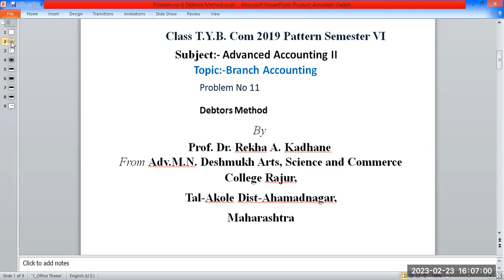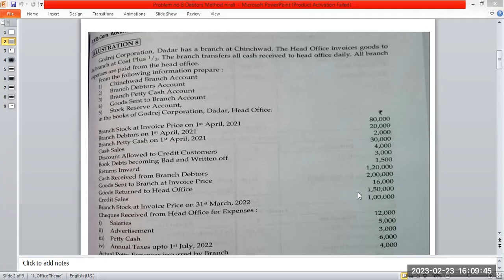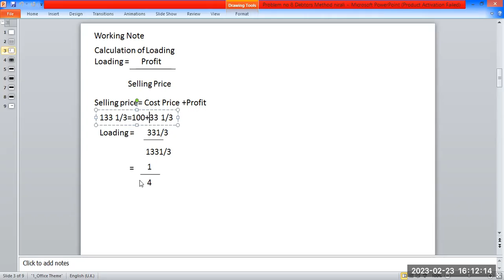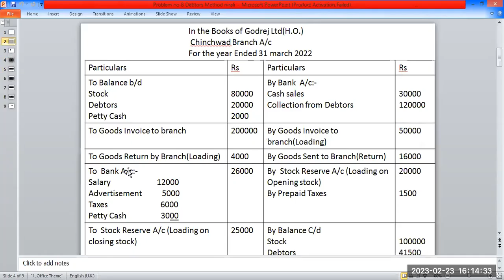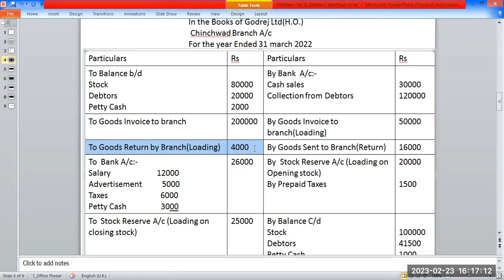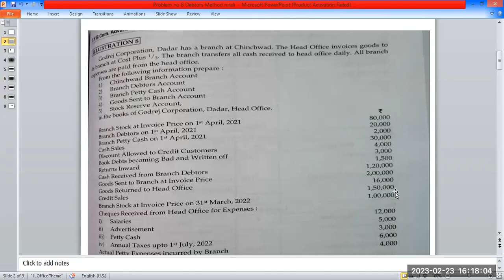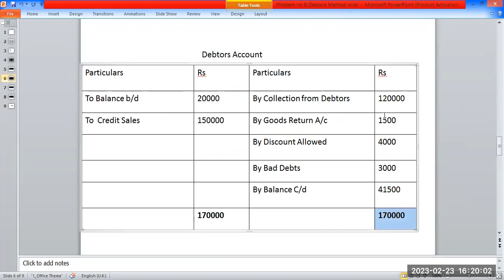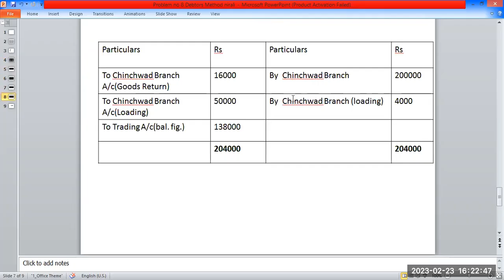Branch Accounting Debtors Method Problem no 11, Nirali Text Book Problem no 8 Advanced Accounting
Branch Accounting Debtors Method  Problem no 11, From Nirali Text Book Problem no 8 Advanced Accounting Useful for T Y B Com, M Com, C A